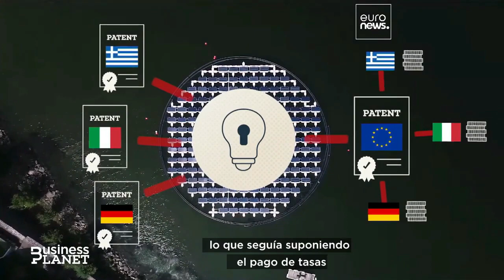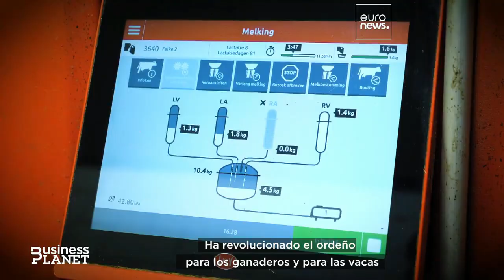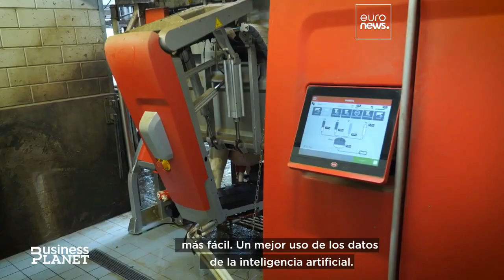La patente unitaria. El caso de la energía solar flotante.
"En este mes, 17 países de la UE formarán parte de un mercado único de patentes, lo que permitirá registrarlas en una ventanilla única y a precios más asequibles, con ventajas para las PYME. "

Una nueva ventaja que refuerza la innovación colaborativa y abierta.

Una ayuda a las innovaciones funcionales.

Un mecanismo para que los inventores sigan mejorando nuestro día-a-día y sigan generando más ideas asombrosas.

Un instrumento más sólido para proteger de forma segura y confiable las innovaciones.

Un habilitador de un mercado único de patentes y reducirá los costes de las patentes.

LIKE si te gustó.

20250613
Fuente: @euronewses 20230612